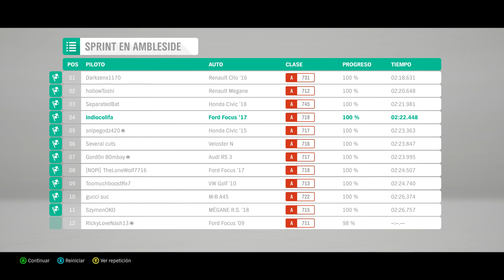Forza Horizon 4 Carrera en Ambleside